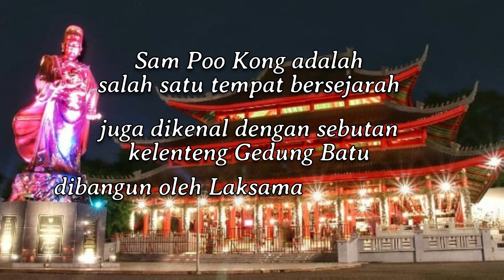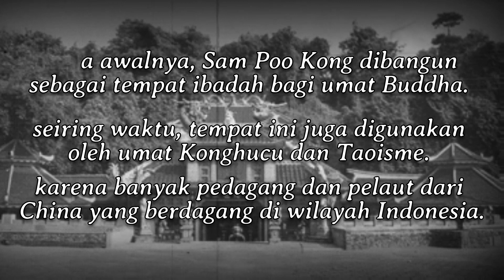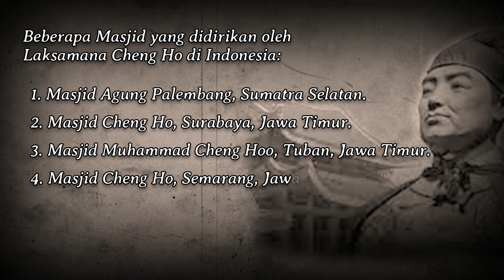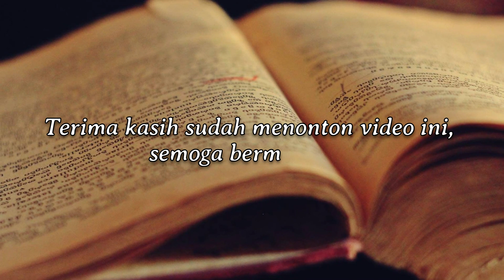Sam Poo Kong Jejak Laksamana Cheng Ho di Indonesia Pembangunan Masjid dan Pesantren sebagai Pusara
Sam Poo Kong - Jejak Laksamana Cheng Ho di Indonesia: Pembangunan Masjid dan Pesantren sebagai Pusaran Islam

Halo semua, dalam video kali ini, kita akan membahas tentang sejarah Sam Poo Kong dan kaitannya dengan penyebaran agama Islam di Indonesia.
Sam Poo Kong adalah salah satu tempat bersejarah yang terletak di Semarang, Jawa Tengah. Tempat ini juga dikenal dengan sebutan kelenteng Gedung Batu karena terbuat dari batu-batu besar yang kokoh. Sam Poo Kong dibangun oleh Laksamana Cheng Ho, seorang pelaut dari China yang sangat terkenal pada masa Dinasti Ming.